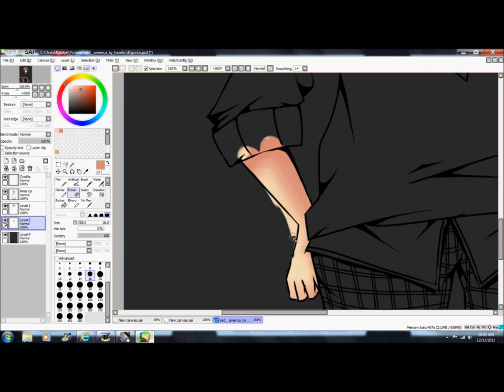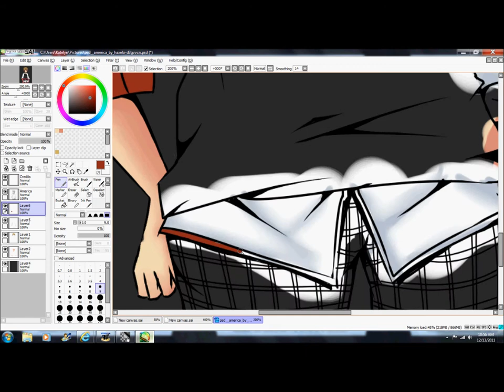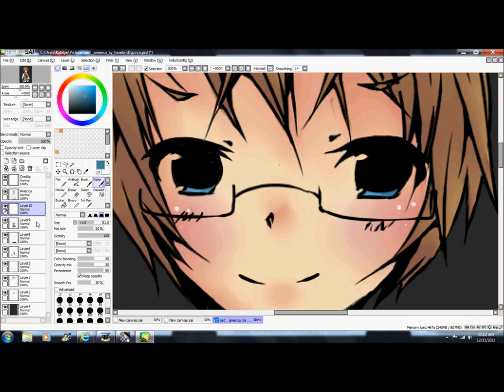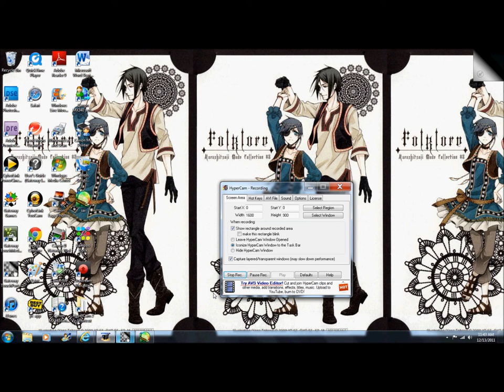alfred/america speed paint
i found this lineart and i couldnt resest
im open for requests
sorry theres no music im still working on that